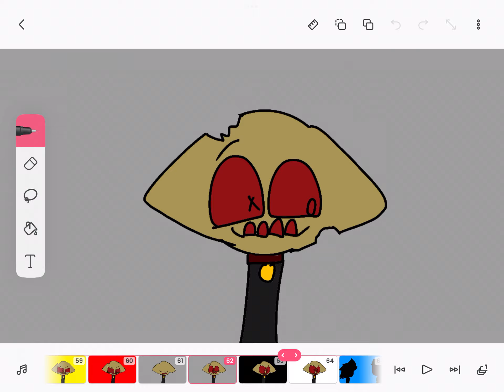radio meme (ft lemon demon )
im making fnf again so if you all know that i haven’t been posting for long
inspired by ゲノゲノム
character
lemon demon
bf
whitty
pico
garcello
ron
bosip
gf
sarv
bob
sky
tricky
green imposter
abby
zardy
tord
casandra
skid
pump

mods: vs whitty (back as good as new) vs garcello, vs bob onslaught, vs bob and bosip (dead), vs midfight masses (dead), vs sky (back as good as new), vs tricky, among us,
maginage matches,
vs zardy, vs eddsworld, vs casandra